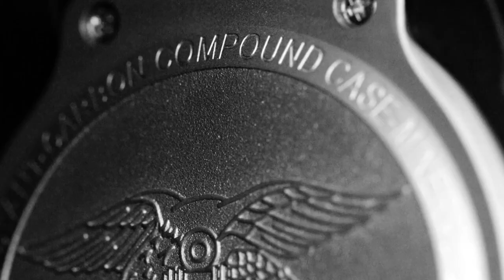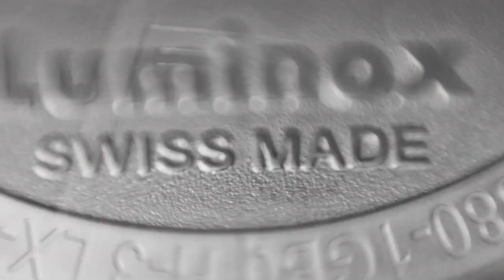Top 5 Best Luminox Watches Buy In 2023